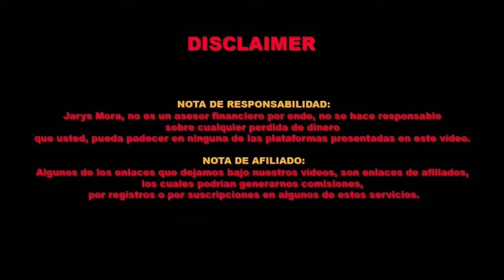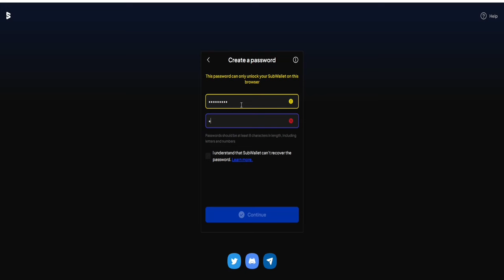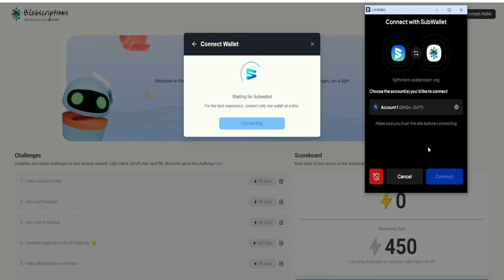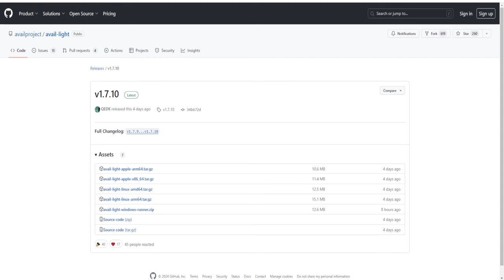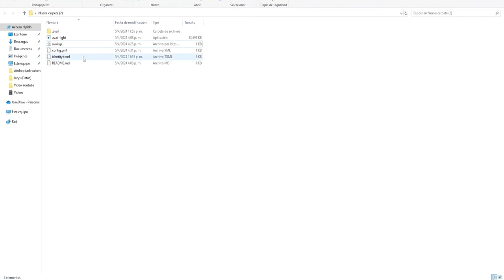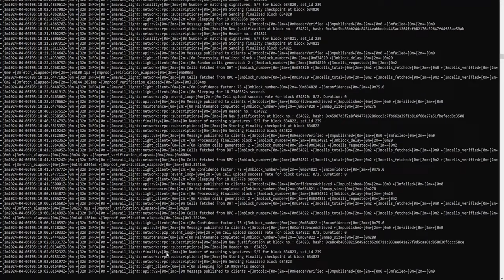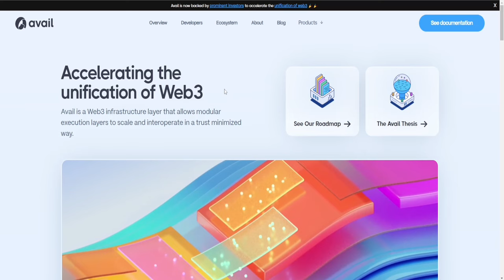👉 AVAIL ~ POTENCIAL AIRDROP (GUIA SIMPLE PARA CALIFICAR) 🪂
Avail es un proyecto crypto que busca unificar todas las capas modulares a traves de web3.